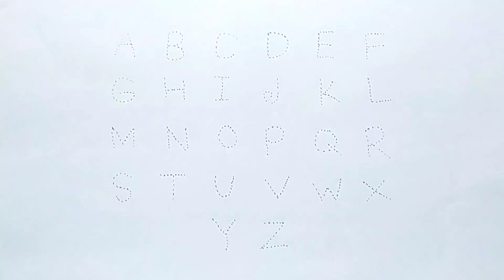abcd, abcde, a for apple b for ball C for cat,alphabets, phonics song, अ से अनार, alphabet play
Your query

abcdefg
English alphabet
abcd cartoon
a for apple bi for boy
alphabet songs
a for apple a for ant
nursery
abcd rhymes
abcd alphabet
a for apple b for ball
abcd
abcd varnamala
abcd varnamala
english varnamala
english alphabet
A for apple
kids alphabet
alphabet for kids
abc song
a for apple b for ball c for
alphabet song
apple apple
abcd abcd
Phonics Song with
 TWO Words
with Sounds
for Children